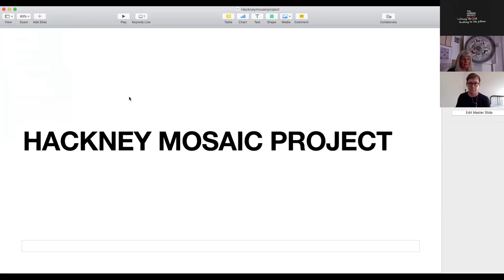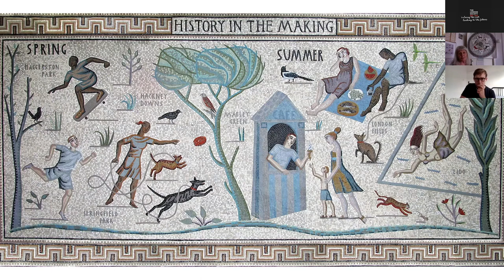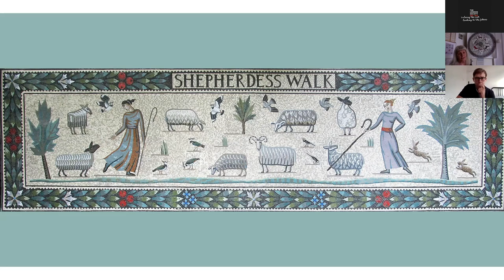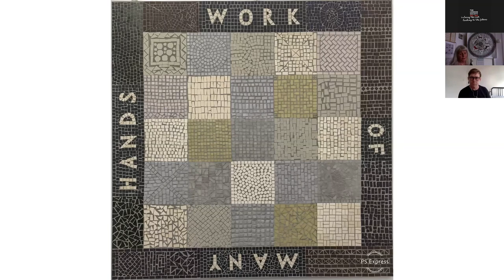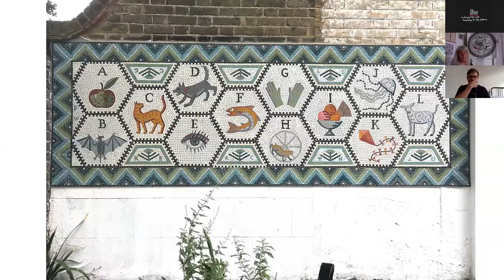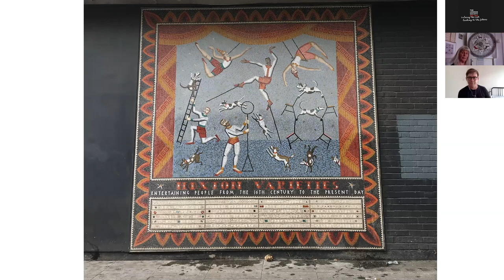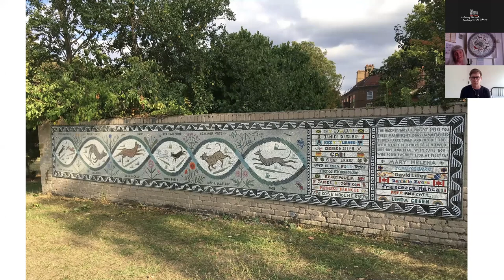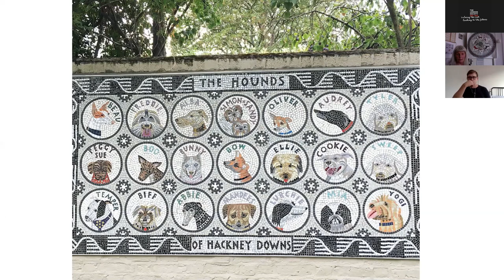History in the Making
Mosaic designer Tessa Hunkin discuss' The Hackney Mosaic Project and how they are transforming the narrative of community and public art.

The Hackney Mosaic Project was set up in 2011, initially as a 6 month project to create two wall mosaics to commemorate the London Olympics. The challenge was to try and rescue both ‘community art’ and ‘public art’ from their dismal reputation for ugliness and irrelevance.

The idea was to design something that would harness the therapeutic power of making - what used to be called handiwork- to help a group of marginalised people and at the same time to make public works that could be genuinely enjoyed by everyone.

Nine years and many mosaics later the project hopes they have demonstrated that community art doesn’t have to be ugly and badly made. But finding a convincing language for public art that speaks to everyone in a diverse city remains a huge challenge.